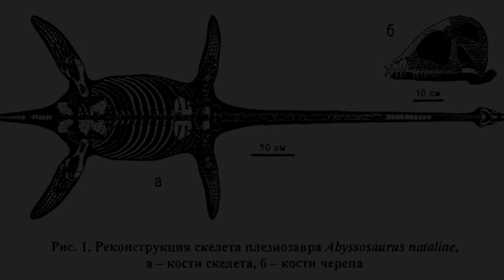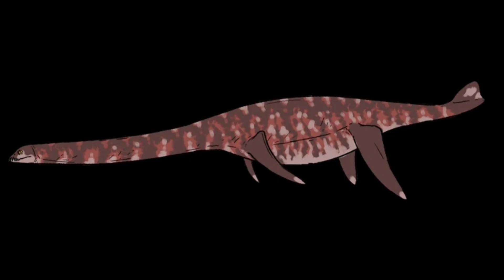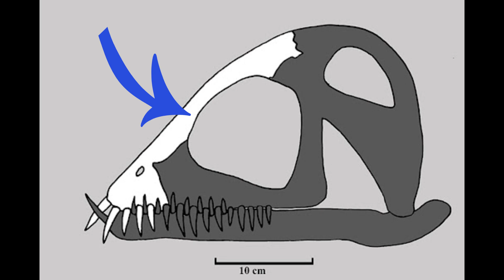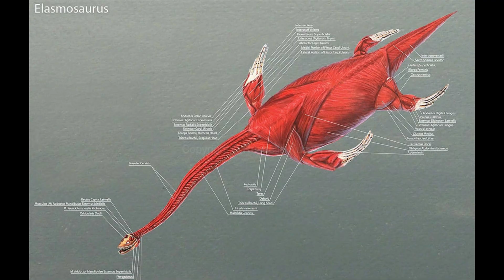This Extinct Sea Monster is a Thalassophobe’s Worst Nightmare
Have you ever been in the ocean and had a strong feeling that something is swimming deep underneath you? Well, 145 million years ago, the aptly named Abyssosaurus could have been..

00:00-00:42 - Intro
00:42-